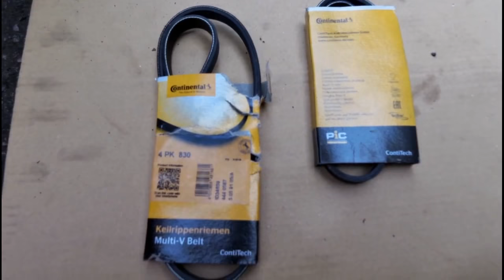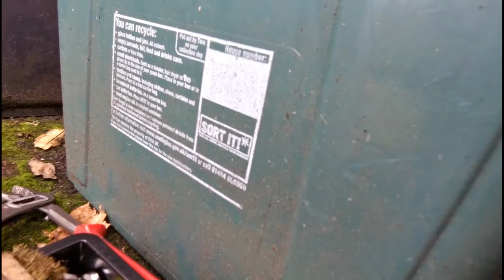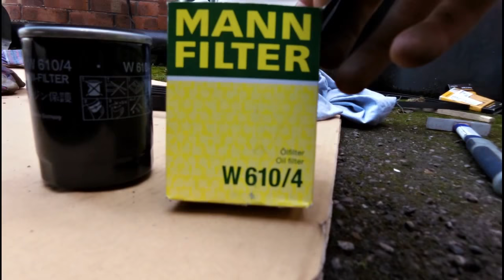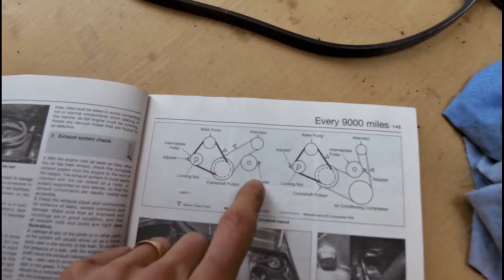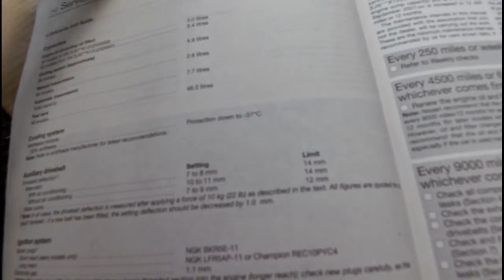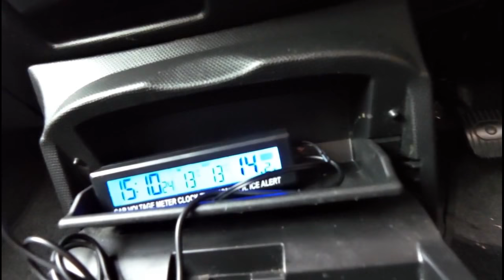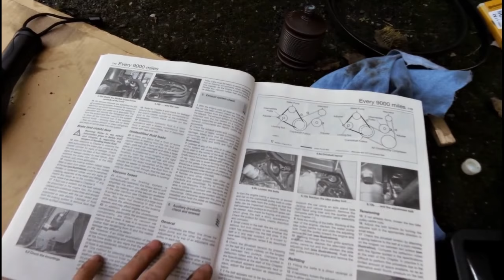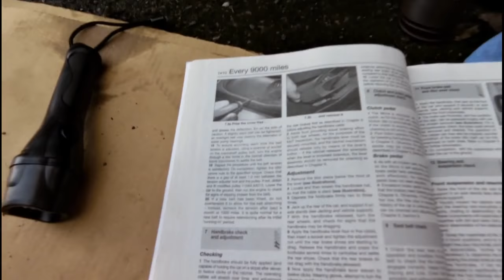Nissan Micra 2003 auxiliary belts change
Changing the auxiliary belts on Nissan Micra 2003 , no AC.
Sorry for the long video, I tried to be as thorough as I could, skip through it and you will find what you need, any other questions you have, please don't hesitate to ask.
About the clips , just type "10 NISSAN bumper front rear push type retainer fasteners clips" 4 GBP on eBay.
75W80 Manual Gear Box Oil  -   capacity 2.6 L